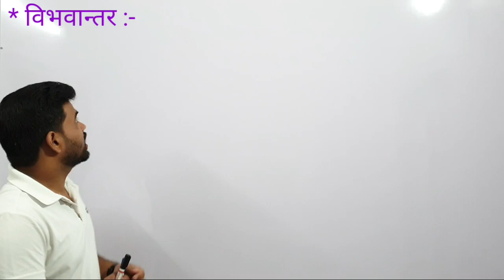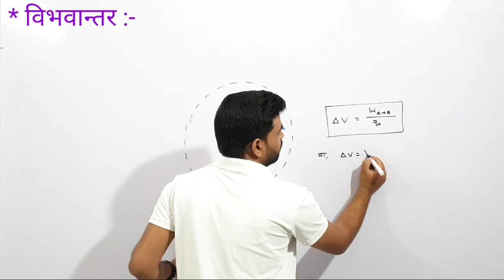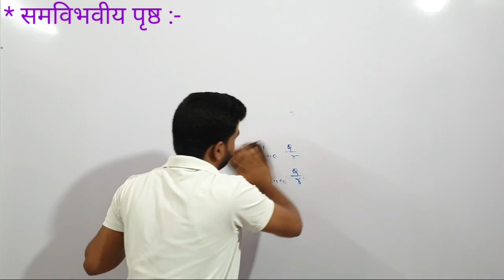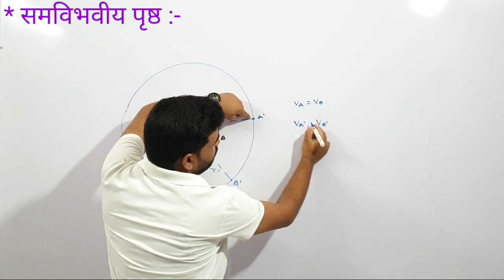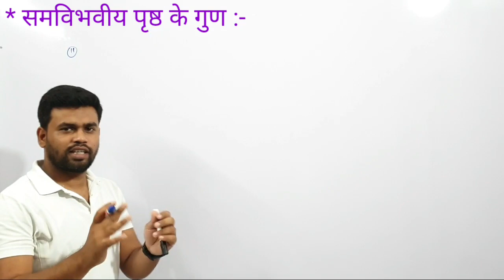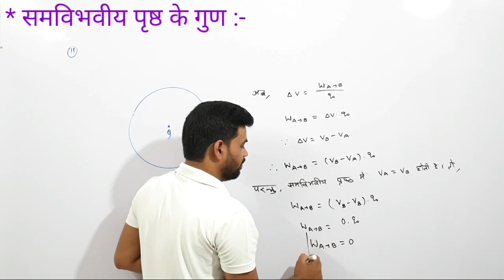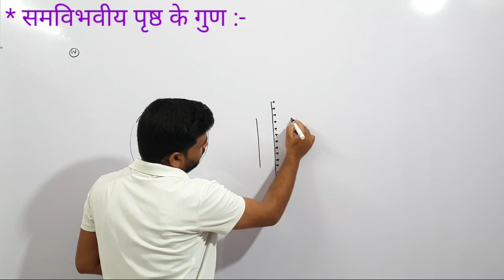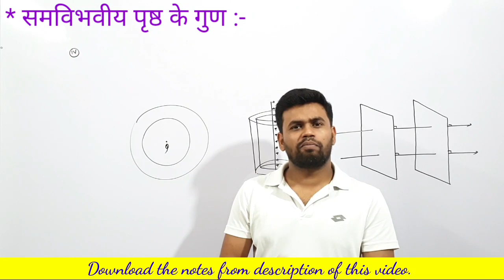Electrostatics. Hindi medium. Lecture 14. Equipotential surface. Physics class 12.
Potential difference
Equipotential surface
Properties of equipotential surface

विभवान्तर
समविभवीय पृष्ठ
समविभवीय पृष्ठ के गुण

This video is based on electrostatics of class 12 physics. In this lecture we study about coulomb's law. This video is very helpful for the students of class 12. If you want to learn the concept of physics in easy way then you should watch this video.
The students from all state boards and CBSE board must watch this video.
Electrostatics.

Electrostatic -